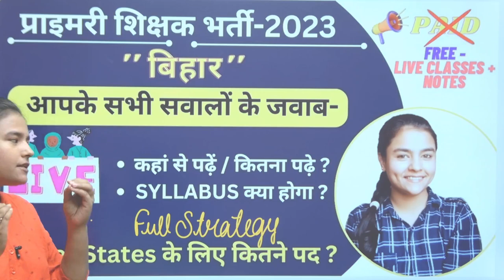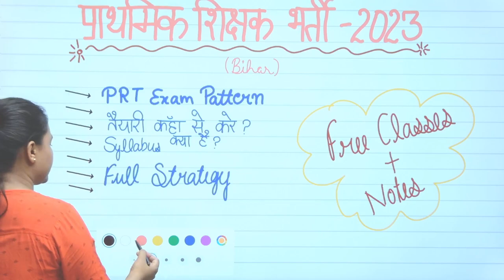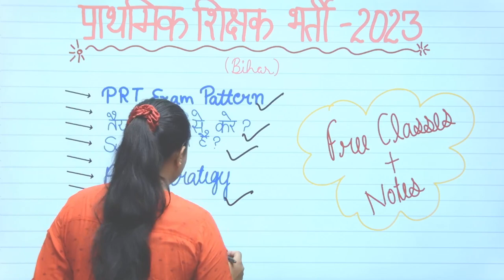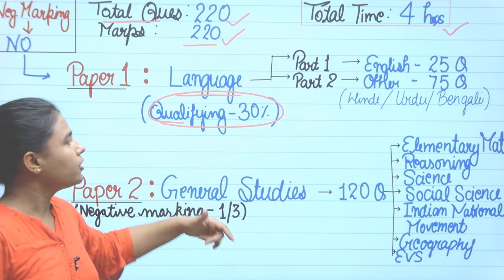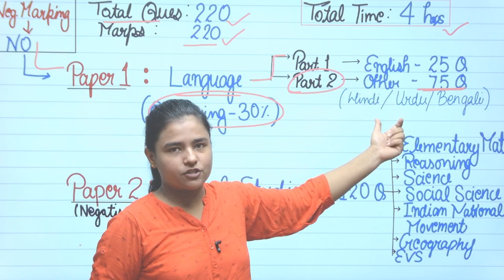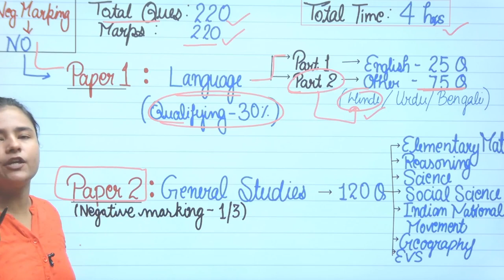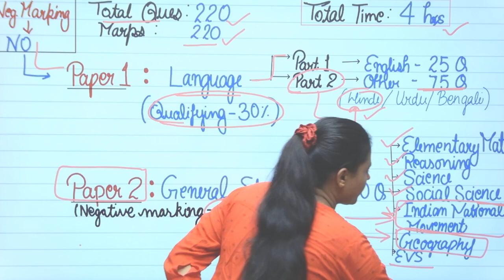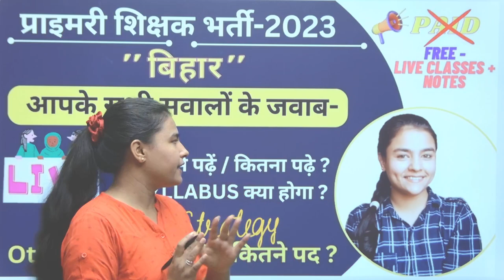Bihar Primary Teacher Vacancy 2023 | Complete Information | Primary Teacher Classes 2023 | bpsc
Hello Friends,
Bihar Primary Teacher Vacancy 2023 | Complete Information | Primary Teacher Classes 2023